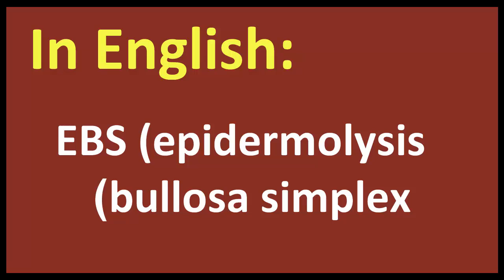EBS epidermolysis bullosa simplex arabic MEANING